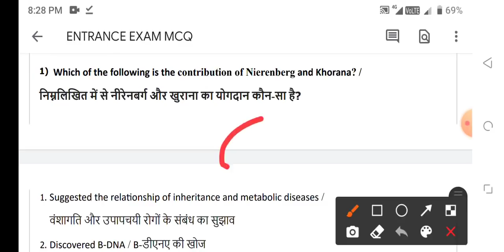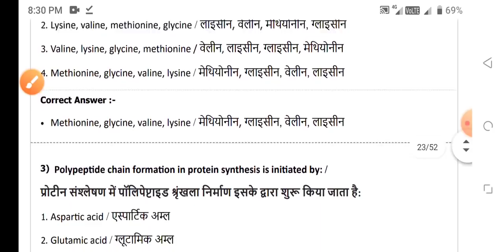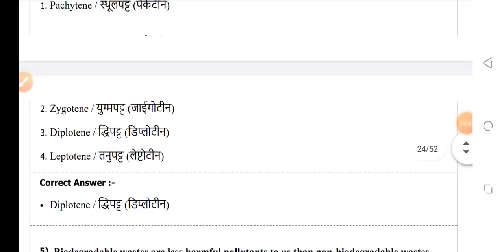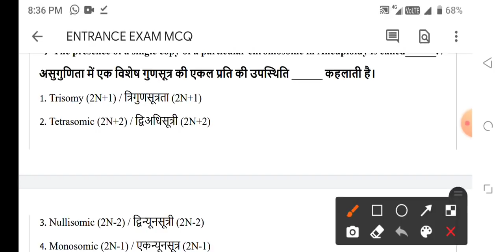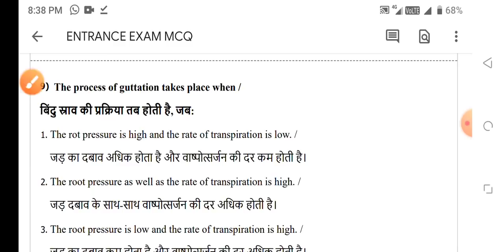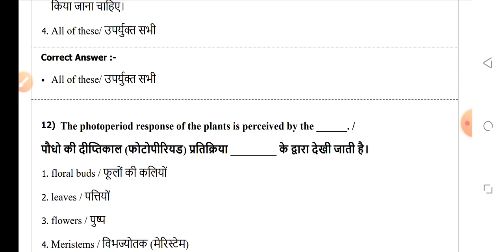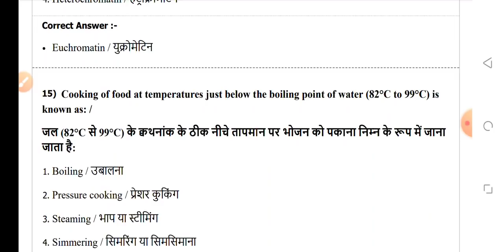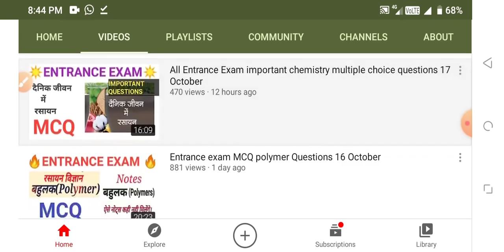BSC NURSING ENTRANCE EXAM 4 OCTOBER 2021 BOTANY